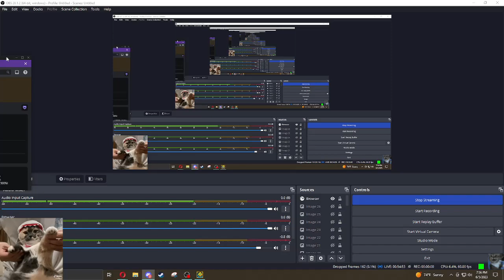ebix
geometry dash